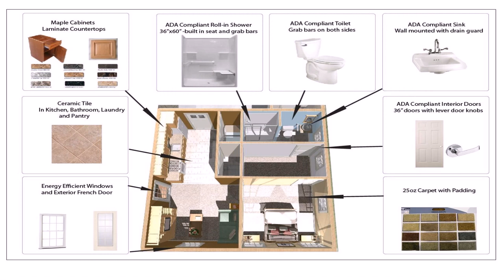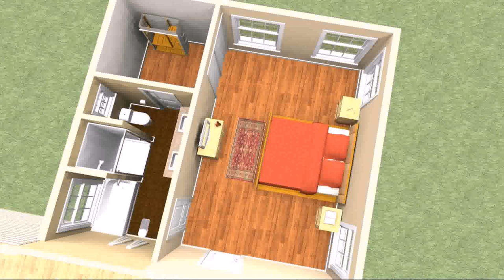Small House Plans With 2 Master Suites (see description) (see description)